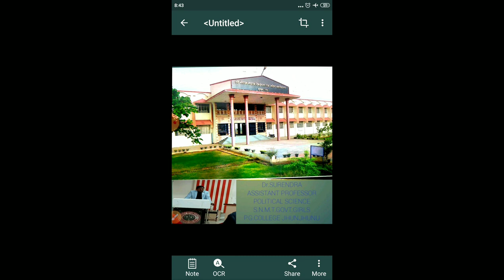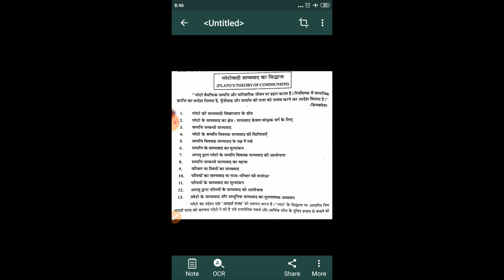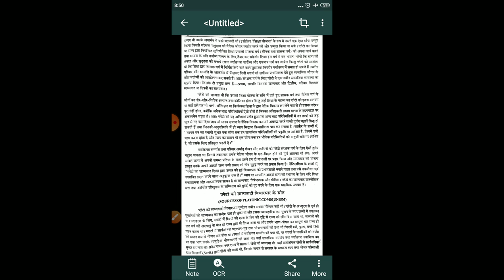Plato theory of communism (of wives)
Dr surendar kumar